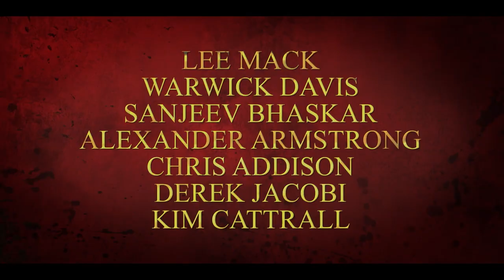Starożytne histerie - przygody frywolnych Rzymian | Cineman